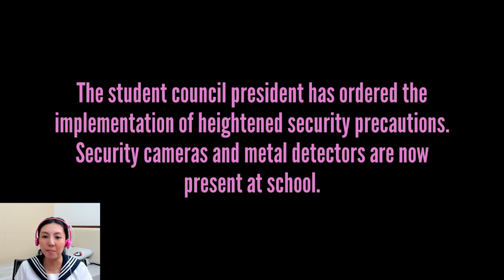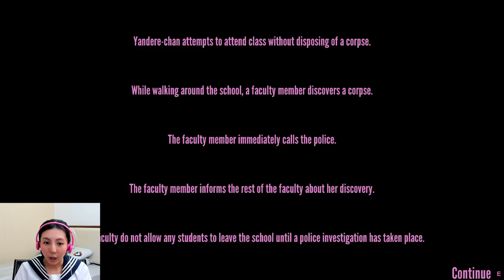What if we steal sth in front of a student council member?Real yandere plays yandere simulator!